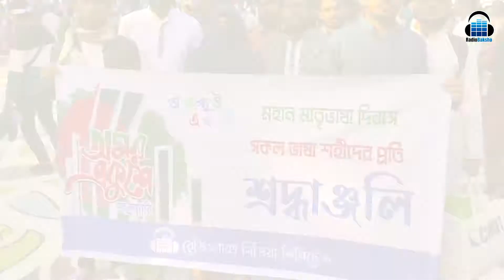আন্তর্জাতিক মাতৃভাষা দিবস | শ্রদ্ধাঞ্জলি | RadioBaksho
RadioBaksho is a media and entertainment company specializing in Radio, digital, mobile, social, live events and on-demand entertainment. it’s one platform for you find the right music, FM/AM radio stations for every moment on your digital discovery platform. We aim to create a Bangladesh inspired through listening. Music your life with RadioBaksho.

All Your Favorite Stations. All Free
Listen to music you like, Stream unlimited Stations, Radio stations and Podcast all in one app. RadioBaksho is easy is to use and best for everything. And it’s FREE.

দেশ-বিদেশে বাংলাদেশের সবগুলো রেডিও চ্যানেল (এফএম/এএম/অনলাইন) শুনতে
Appstore বা Playstore থেকে ডাউনলোড করুন. RadioBaksho!